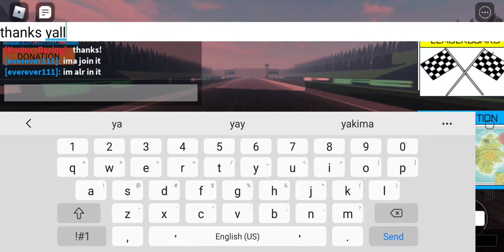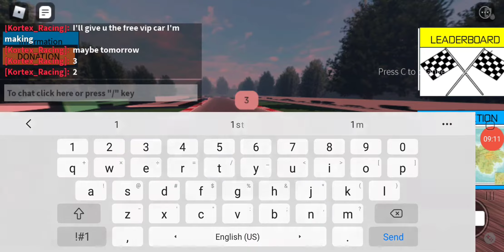LEGENDARY RACING (Car Racing UNLIMITED 3) my Roblox racing game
pls like, sub, and enjoy!